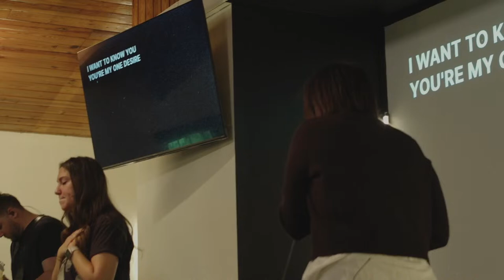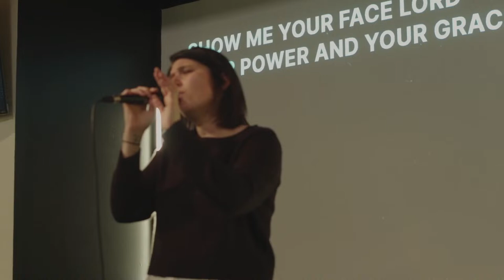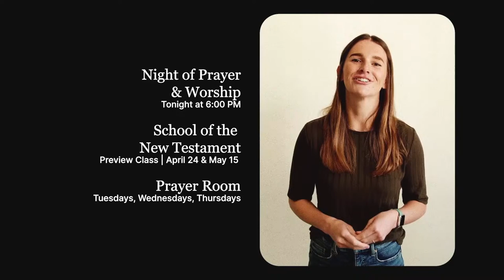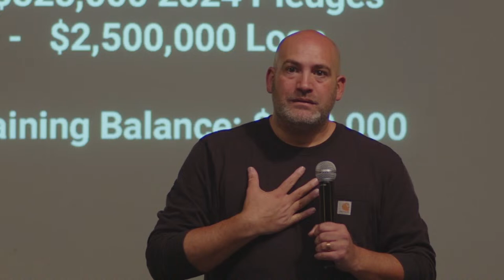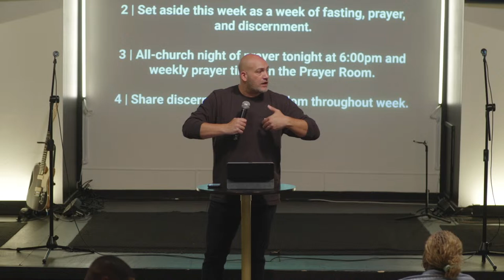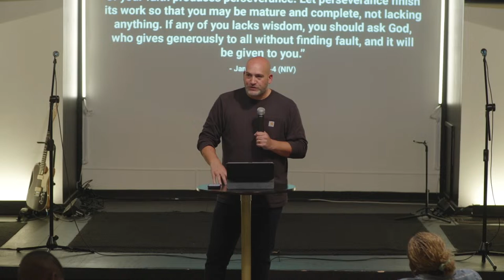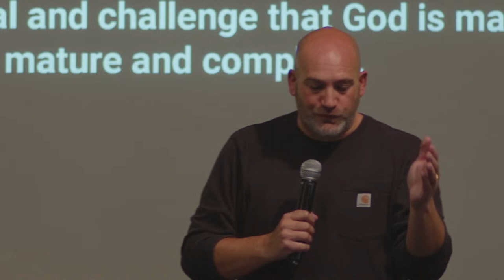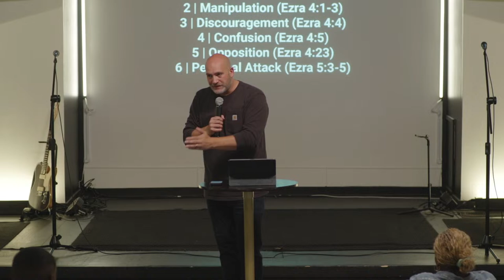Building Home Phase 2 | Livestream | The Square Church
Pastor Phil Manginelli

A church that loves Jesus.